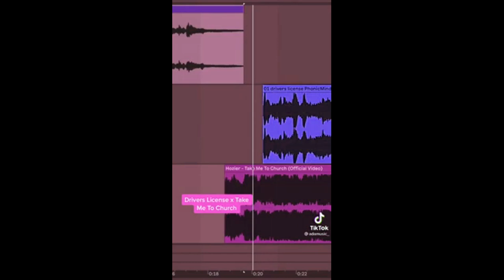Drivers License x Take me to church Mix Tik Tok In Lost effect 2